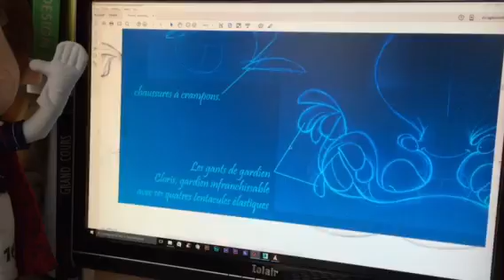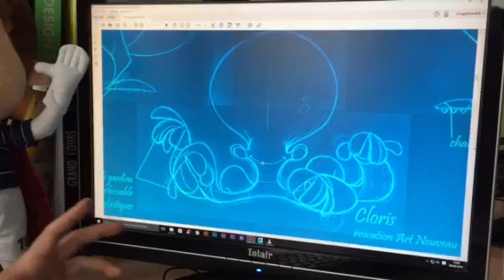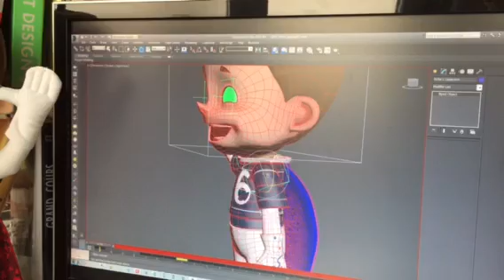"Super Victor" est né à Lyon chez Big Company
Interview de Jean Philippe Pollien qui explique comment est née la mascotte de l'UEFA ,"Super Victor" à Lyon chez Big Company ...